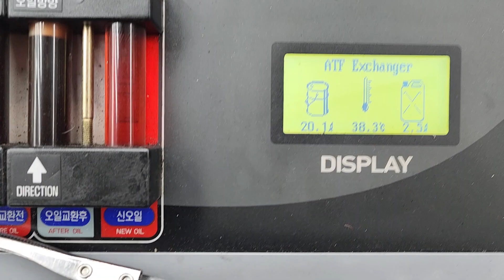13년 25만km 미션오일 첫교환/운이 좋으신 차주분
그랜드 스타렉스 미션오일교환